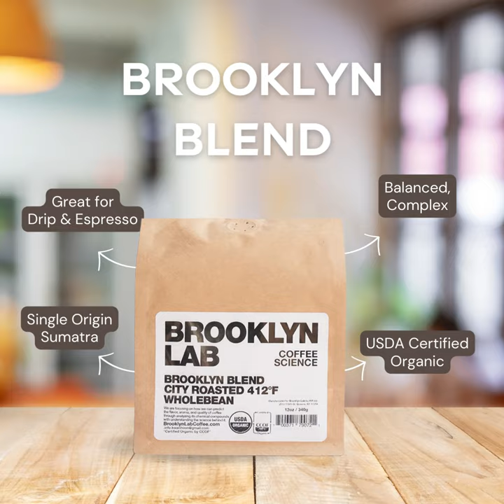Best Specialty Coffee Beans in NYC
We're a micro batch specialty coffee roastery in Brooklyn, focusing on high-quality, certified organic coffee products. 🤎

We pride ourselves on precise roasting methods that maximize flavor intensity and complexity, to bring out the best potential of the beans at competitive prices 😎

From whole beans, ground coffee, to cold brew concentrates, we offer single blend, single-origin coffees from the best sources around the globe. 🌎